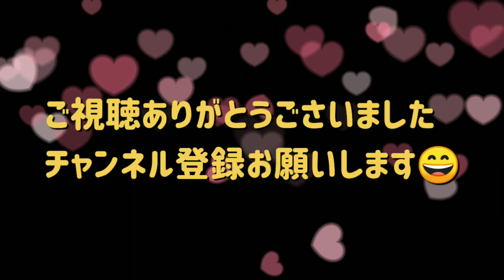朝日をバックに モデル犬のように キメ顔をする大型犬ww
朝日をバックに モデル犬のように キメ顔をするディアナww
大型犬ボルゾイ ディアナの日常と仲良しワンコ達＆人とのふれあいの愛情いっぱいの動画をアップしています😊